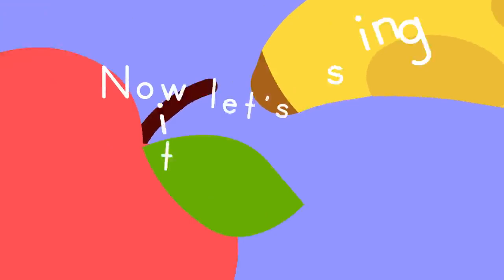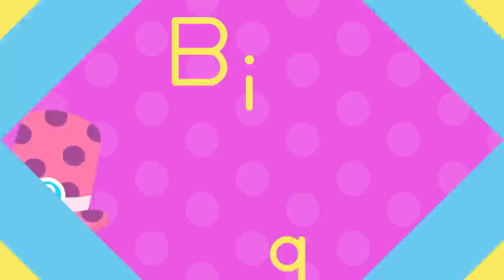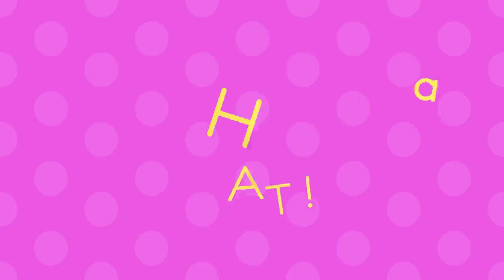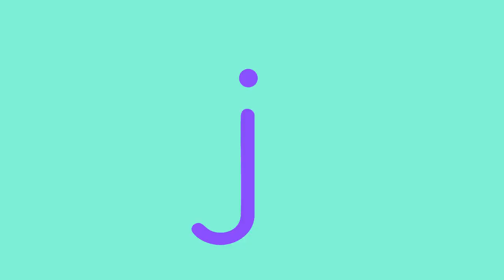Let's Party! 🥳 Dance Songs for 3 Year Olds 🎶 | Lingokids